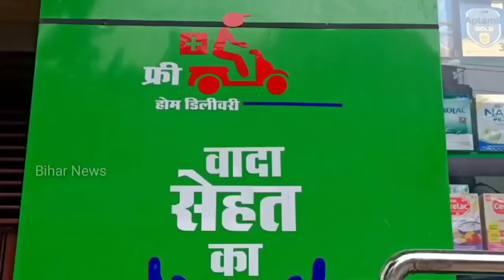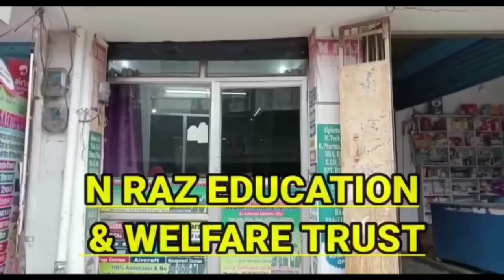𝐂𝐦 𝐍𝐢𝐭𝐢𝐬𝐡 𝐊𝐮𝐦𝐚𝐫 ने चिराग़ को बोला बच्चा तो चिराग़ ने 𝐍𝐢𝐭𝐢𝐬𝐡 𝐊𝐮𝐦𝐚𝐫 को ये क्या कह दिया